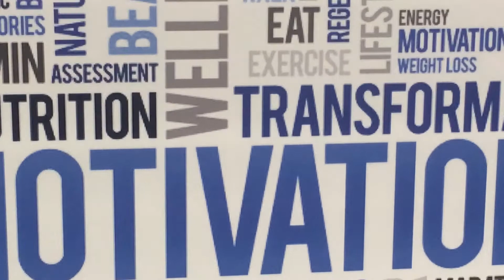Mark Ariss at JSK Fitness in Lancashire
Filmed and edited by Lindsay Eastwood for personal trainer Jacek Kobylecki